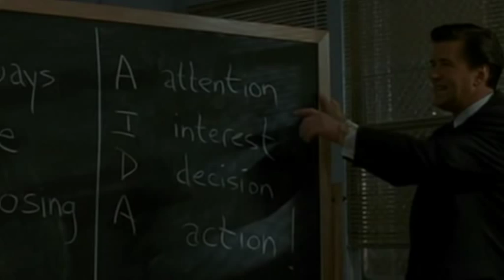John Oswald "Net"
Stills from Alec Baldwin's motivational speech in the film of Mamet's Glengarry Glen Ross, with plunderphonics from John Oswald